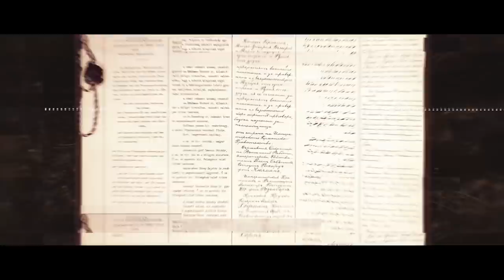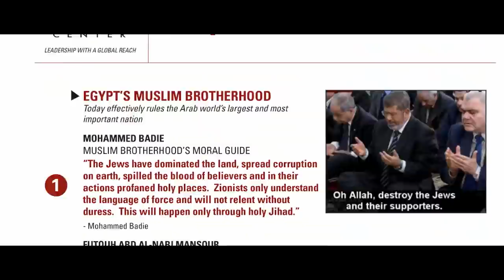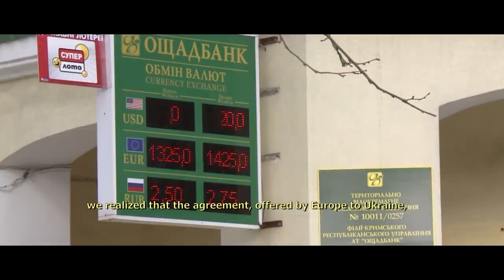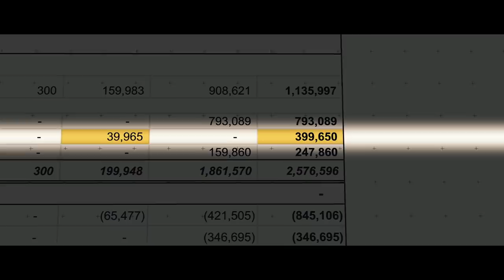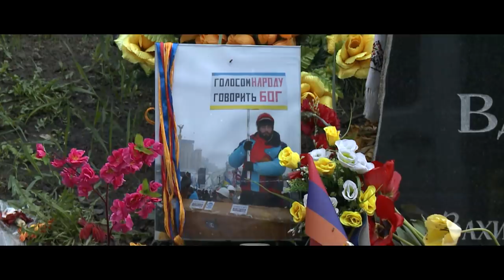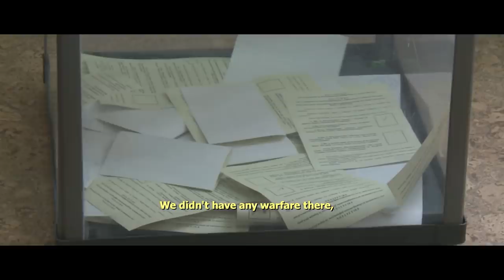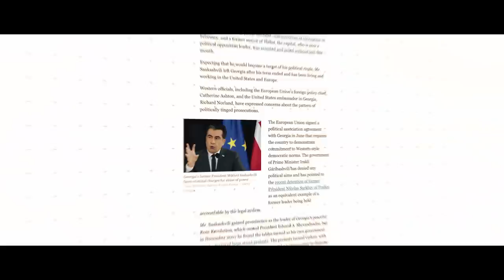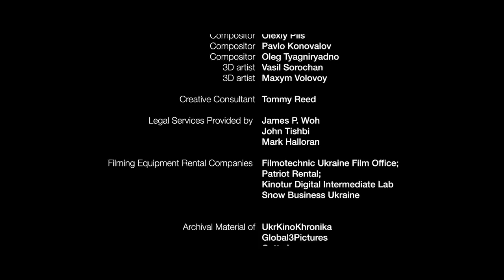Украина в Огне Ukraine on Fire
Ukraine on Fire
Director’s vision

     I was a supporter of the Orange revolution in Ukraine in 2004, but with time I find more and more evidence that all “revolutions” were scripted and staged with big money and foreign government and non-government involved.
   The result was horrible for Ukraine, people lost their dream of free democracy – the democrats show such hunger for power and money –they look much worse that the predecessor.
I remember a friend of mine calling me from Odessa during the first days of the
“Euromaidan” events in November of 2013 and asking me – “Where is the CNN coverage??” and the coverage was delivered.
At that time – November 2013 me and my team already had start gathering footage and evidence, but even in a nightmare I did not imagine this Coup De Taut being this bloody and violent. I can’t name it a revolution. This was an organized, prepared, funded and staged Cope De Taut – and everybody who participated in that event looked out for they own goals, and my fellow Ukrainians were used as a force against the government.
And they arranged a cover for those actions, and they blamed the police and the government, but they fought without hesitation because blood was already on their hands.
I, as a citizen, can’t just sit and watch. We decided to shed some light on behind the stage helpers, who help achieve results but with totally different goals – Geopolitical goals. So we pay attention to that technology and find a lot of patterns in common around the world, and this leads us to a serious conclusion – that people in a free world need to know how their governments use they tax money for regime changing games around the world, and the consequences.
My biggest concern about all of this – Are we that stupid that we are going to let our differences and ideologies put the World on the brink of World War 3?  Can we stop our politicians from those dangerous games of power?
And I think so, if all of us will be aware and conscious, and don’t stay silent if we see neo-nazi’s presenting themselves as freedom fighters, and manipulators from neo-conservatives to neo-liberals use not only the citizens of Ukraine but all of us around the World to achieve they goals.

Igor Lopatonok, Director